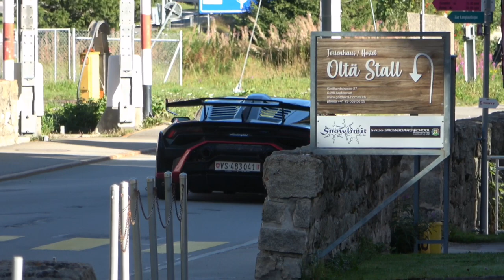Andermatt Supercars Sep 2022